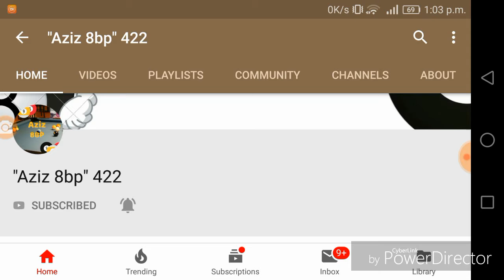Grab Special Halloween Avatar||Link In Description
Get Free Special Avatar

Venice Table Working Trick Venice

Gmail Id...